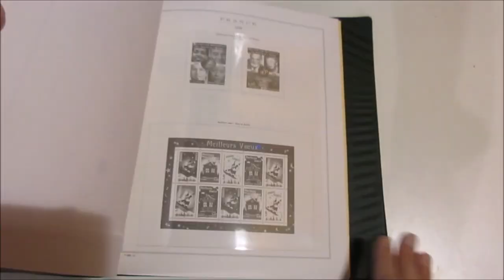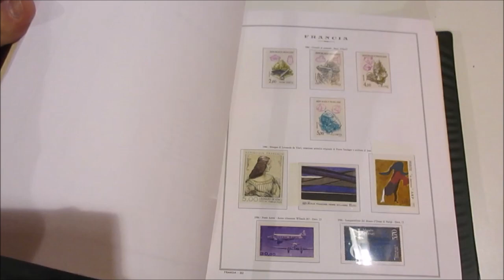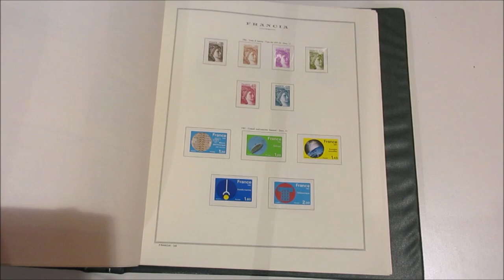Asta 44 - Lotto 1223 - Francia - collezione di francobolli nuovi non completa dal 1945 al 1998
Francia - collezione di francobolli nuovi non completa dal 1945 al 1998 in 3 album. Unificato Cat. 1700 €.